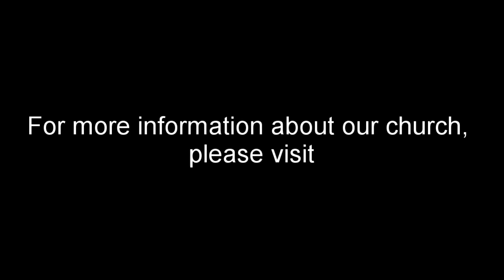A Different Gospel (Galatians 1:6-10)